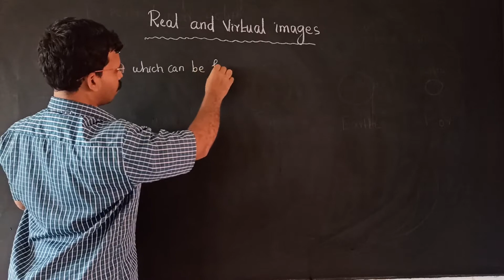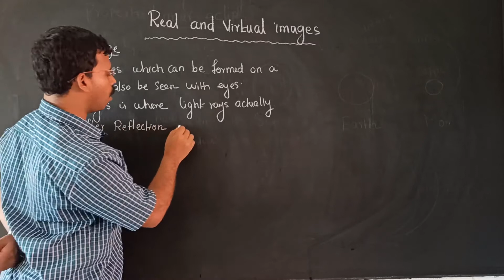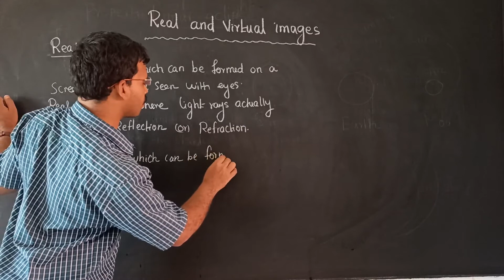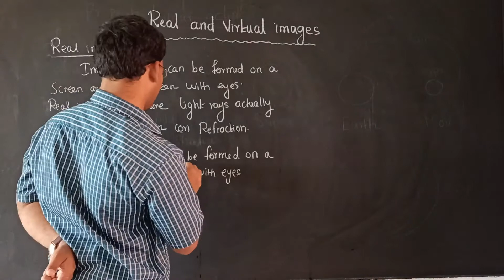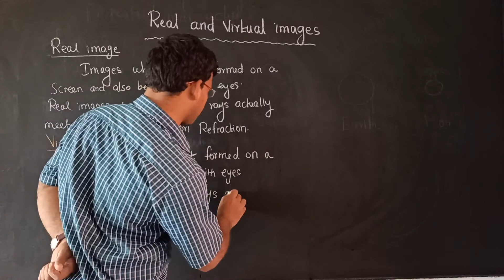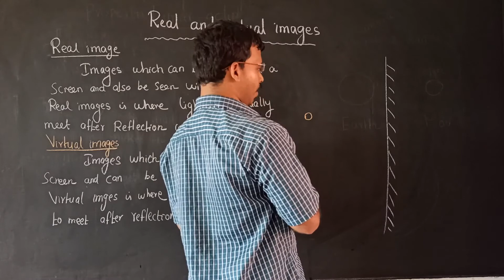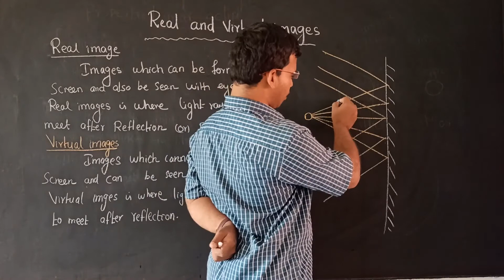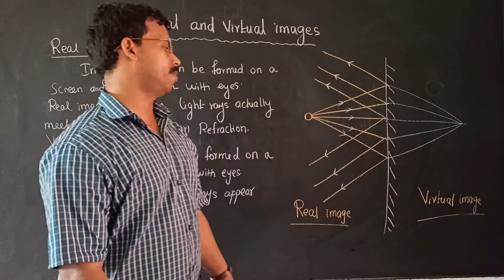Real and virtual image Class 7 Science